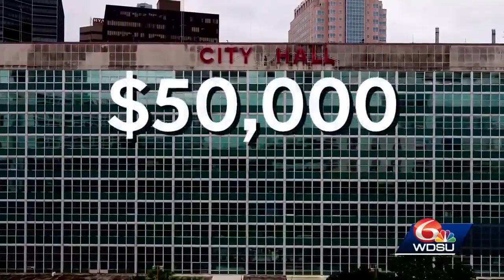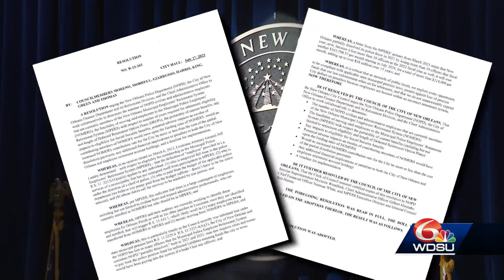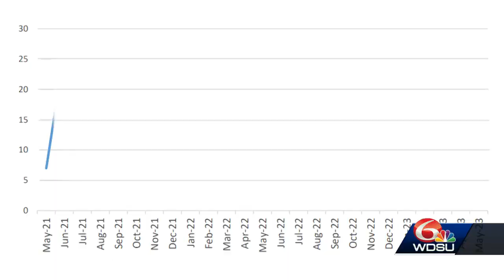NOPD staffing shortage could cost taxpayers $38M, city leaders have different opinions on solution